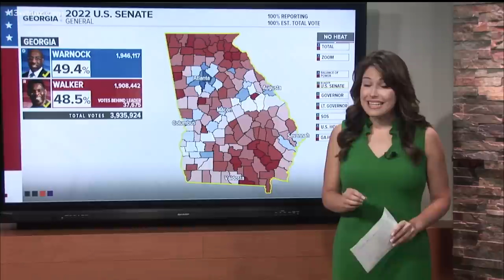Georgia Senate candidates Warnock, Walker campaign into final week before runoff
A week out from Election Day candidates in Georgia's US Senate runoff are all over the state getting out the vote.

13WMAZ News is the #1 station for news and weather in the Central Georgia area, serving people in Dublin, Macon, Milledgeville and Warner Robins.